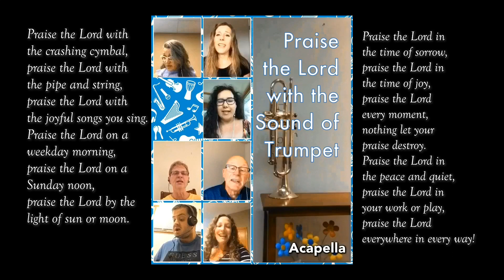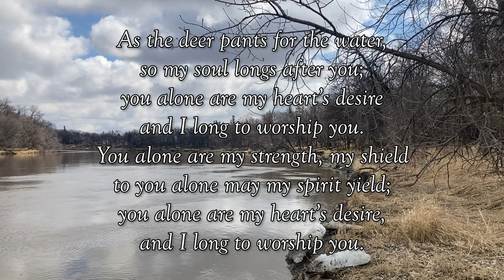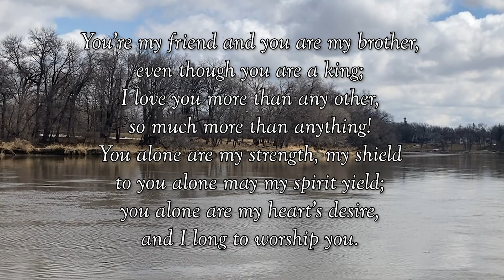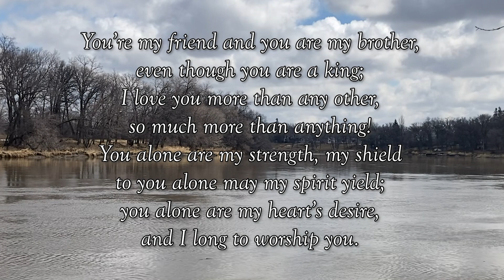Charleswood United Church - Sunday, April 30, 2023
Worship for Sunday, April 30, 2023 from Charleswood United Church in Winnipeg, MB. with Rev. Dr. Michael Wilson.